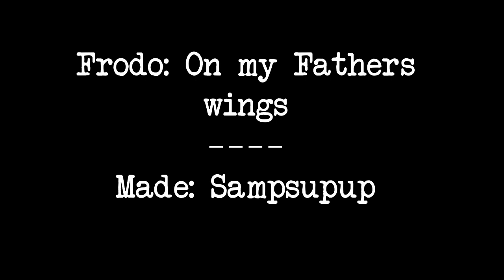Frodo // On my Father's wings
Though that Frodo was waiting his father(Thorin) come back from the war with Bilbo, but then something happened unexpectedly. As time passes, Frodo was supposed to take his father's place and he got many friends to support him. ;v;

Yes, this is just an idea, but it took me 3 months to make it this far with it and now I just leave it here and let ya guys enjoy! xD